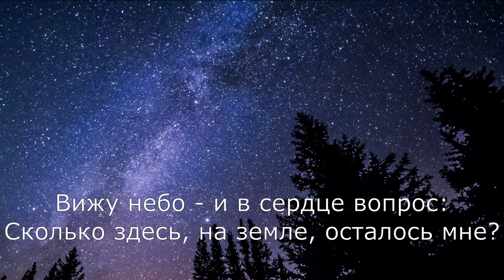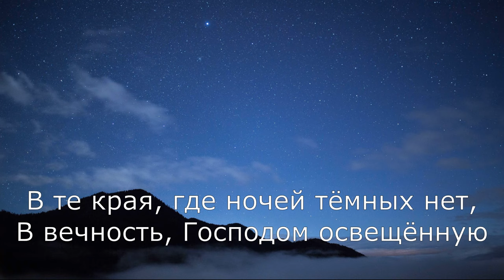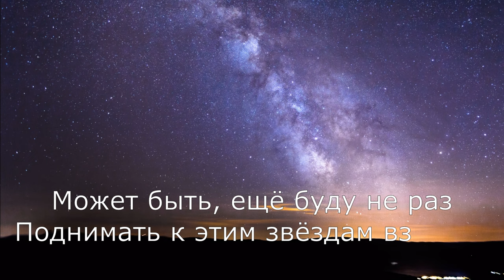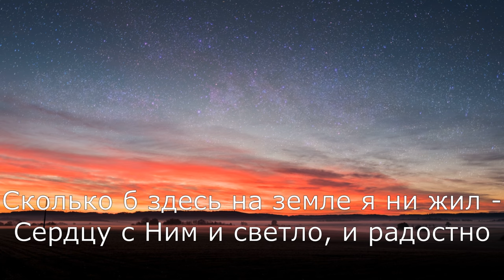Миллиарды мерцающих звёзд... - НОВАЯ красивая христианская песня (г. Шахты)